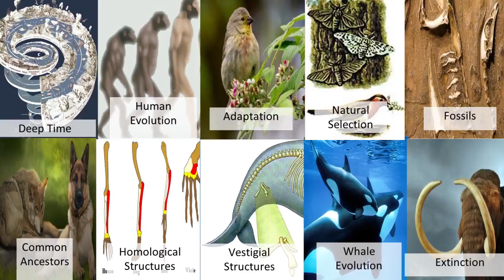Genesis Apologetics Training (DVD Program) | Trailer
This is the Basic Course version of the class, and includes videos, topic summaries, graded quizzes, and pdfs for more reading. This course is a little more in-depth than the Quick Course version. It will be useful to someone trying to get a deep understanding of the topics -- or to use as a Christian school, Bible study, or homeschool curriculum.

This six-lesson program includes 12 videos to prepare students for evolution teaching in public schools. Together with our Debunking Evolution book and student guide (also free), this program can be used for students between junior high and college, and can be facilitated by parents or youth leaders. Our program is based on a straight-forward view on Genesis, and is based on research drawn from leading Biblical Creation ministries, such as Answers in Genesis, Institute for Creation Research, and Creation Ministries International.